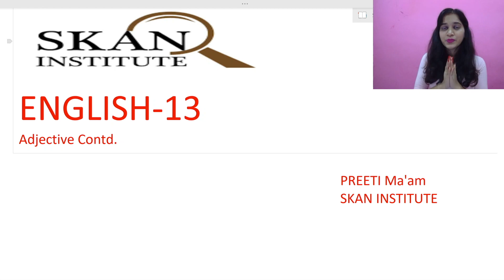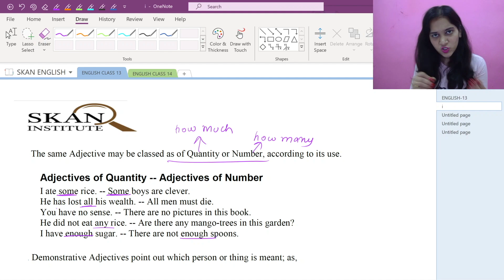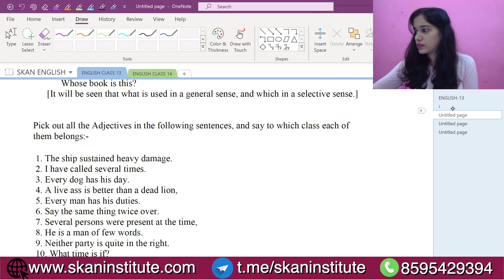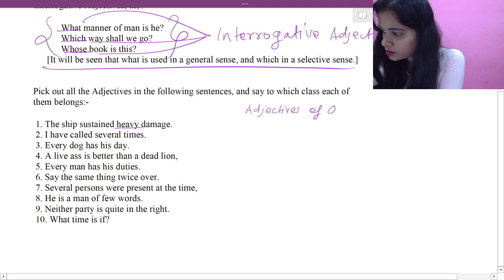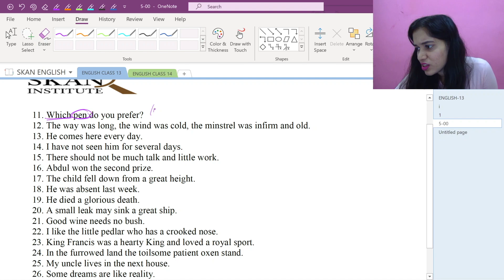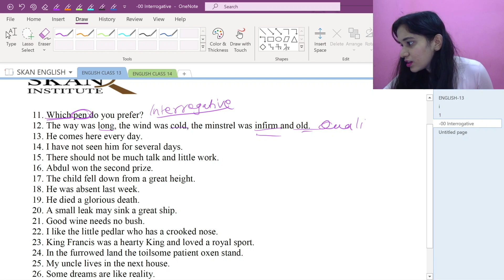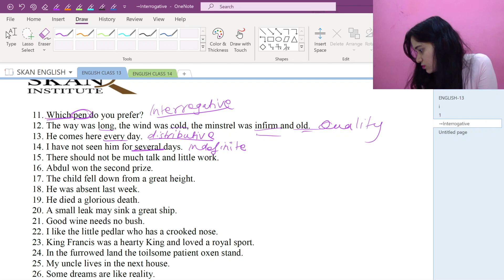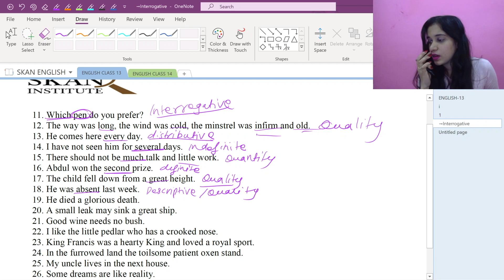Adjectives in English Grammar, Examples in Hindi (विशेषण) | What are different types of Adjectives ?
English Lessons by :- Preeti Ma'am

विशेषण व उसकी 3 degrees के basics...
All Adjectives with Examples in Hindi (विशेषण): Noun Pronoun Modifiers in English Grammar

In this video, you will learn Adjective and Types of Adjective in English grammar

1. Adjective of quality
2. Adjective of quantity
3. Adjective of number
4. Demonstrative adjective
5. Interrogative adjective
6. Distributive adjective
7. Proper adjective
8. Possessive adjective.
The topic is very well explained with Examples in Hindi.

We at SKANInstitute promote comprehensive learning starting from basics and covering short tricks as well.

We cover all possible variations in a reliable and easy to understand manner.

Students will increase their chance of success in various government entrance exams after learning from this lecture series.

2. Instagram:- SKANInstitute Institute:- @skaninstitute